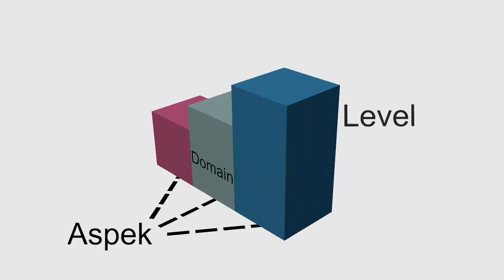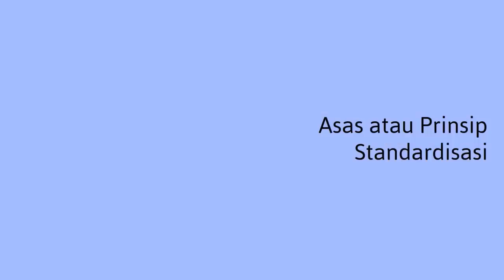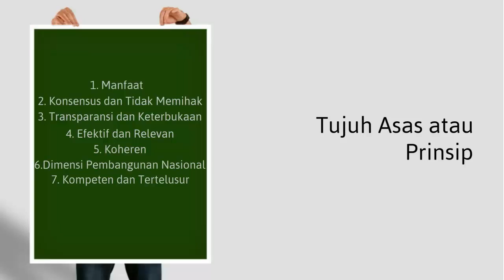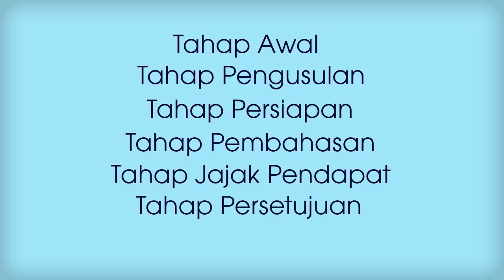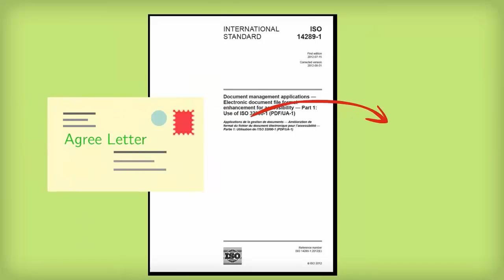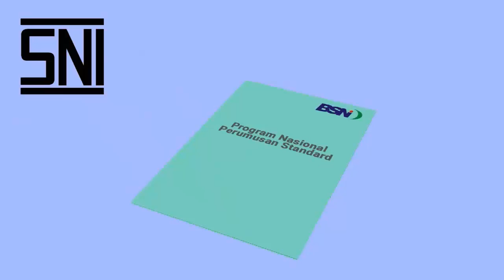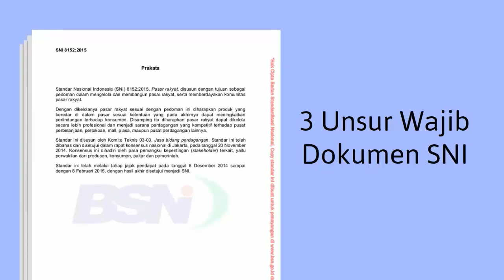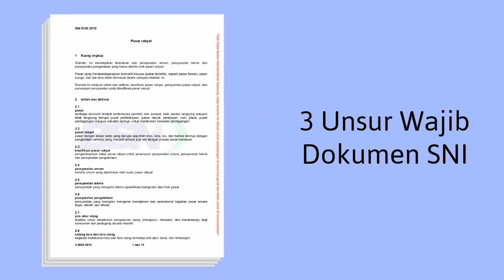Bab 2 - Pengembangan Standar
Video ini berisi:
1. pengembangan standar
2. proses pengembangan standar internasional
3. proses pengembangan Standar Nasional Indonesia
4. Penulisan SNI
5. Harmonisasi Standar
6. national differencies atau kekhasan nasional